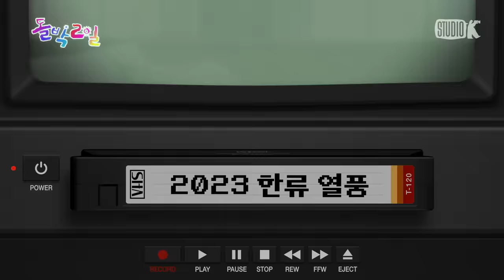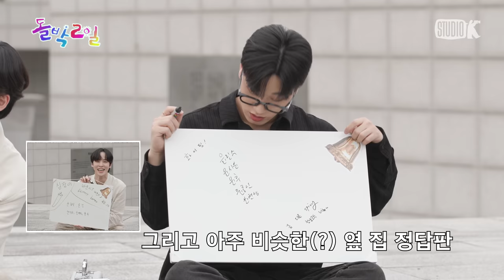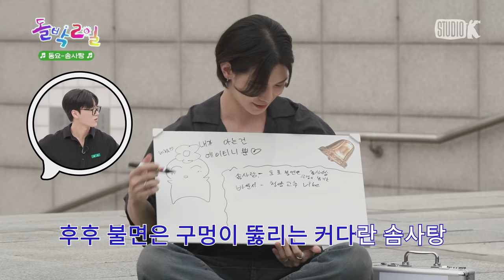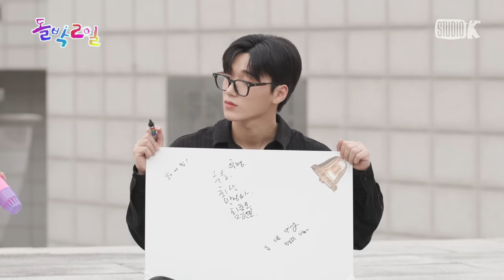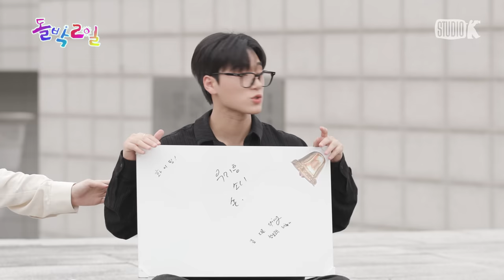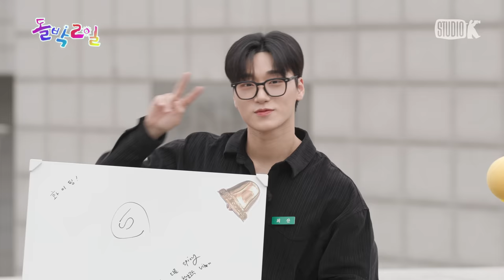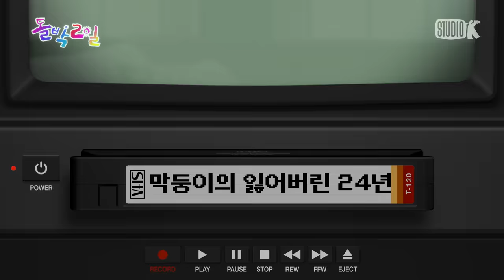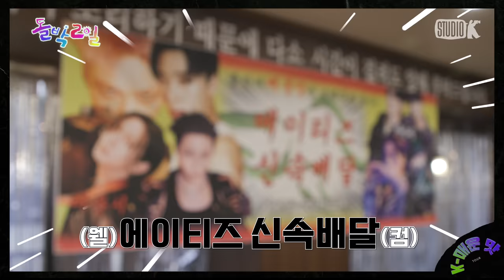[EN/JP] EP.14-2 에이티즈 2탄 | 친구들아 미안하다! 고추 가방은 내가 갖겠다!🌶 도전! 에이티즈 골든벨?!🔔 | 돌박이일 ATEEZ in 천안 [4K]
도전 골든벨! 내가 바로 에이티즈 최고의 브레인 캐릭터?

돌박이일 K-매운맛 세계관을 모험 중인
이번에 도착한 곳은 한류열풍이 뜨거운 2023년!
멤버들은 거대한 종이 있는 통일 염원의 동산에서
한류 지식을 쌓기 위한 에이티즈 골든벨에 도전하는데!
명색이 K-POP 아티스트인데 한류 퀴즈쯤이야~😉

자신감 넘치게 시작한 티즈들! 그런데 1번 문제부터 난관 봉착?💦
과연 골든벨을 울릴 최후의 멤버는 누구?!

한편 충격의 가방 공개를 마치고
우승자 두 사람을 제외한 채
좀 다른 Spicy한 벌칙이 기다리고 있는
천안의 전통시장으로 떠난 나머지 멤버들!

고추시장에 핫한 청년들의 등장이라...🌶️

진짜 K-매운맛을 찾아 떠나는
돌박이일 에이티즈 in 천안 2탄
6월 25일 오후 8시 최초 공개🏴‍☠️

ㅡㅡㅡㅡㅡㅡㅡㅡㅡㅡㅡㅡㅡㅡㅡㅡㅡㅡㅡㅡㅡㅡㅡㅡ
- 4K UHD 제작 By Studio K

ㅡㅡㅡㅡㅡㅡㅡㅡㅡㅡㅡㅡㅡㅡㅡㅡㅡㅡㅡㅡㅡㅡㅡㅡ